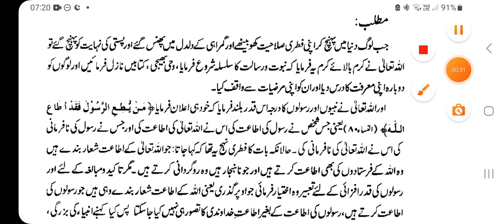مطالعۂ رحمۃ اللہ الواسعہ -۱۶، فطرت سے روگردانی کے اسباب اور رسالت کی اہمیت اور فضیلت و عظمت